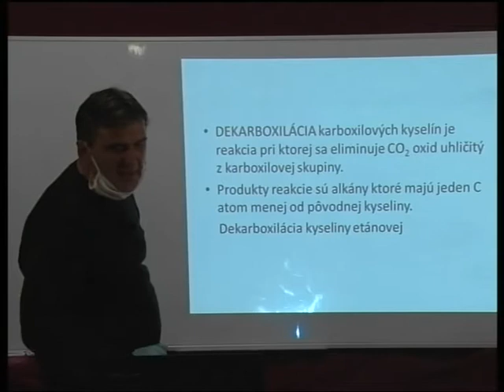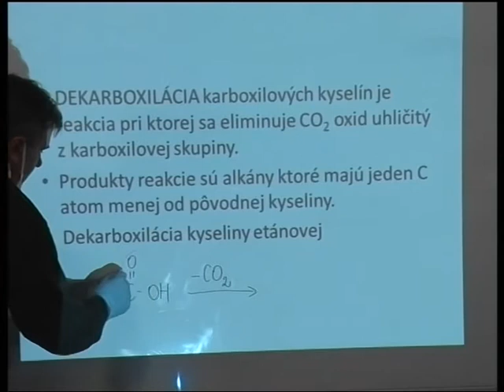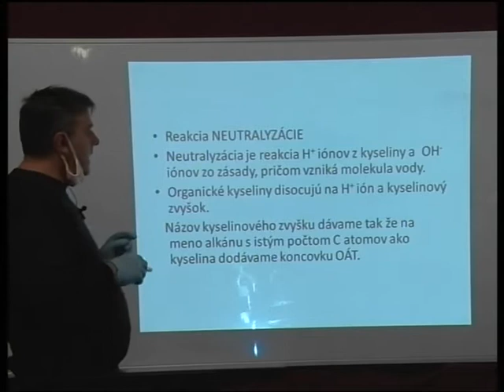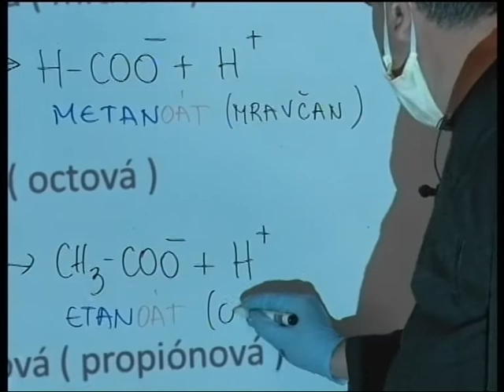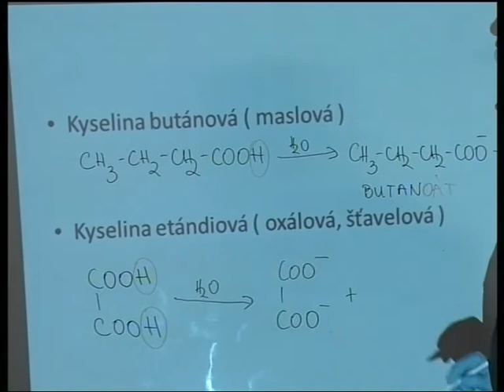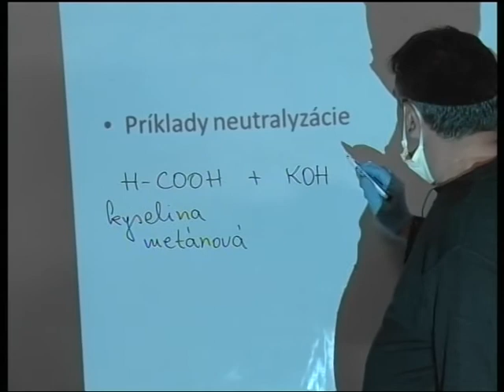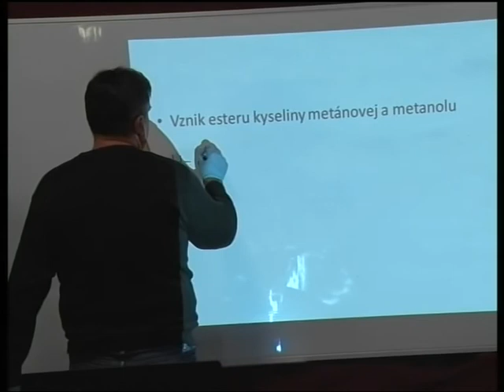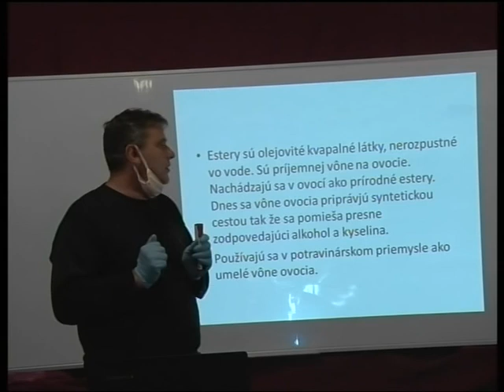05 Chemia 8r Chemicke vlastnosti karboxilovych kyselin